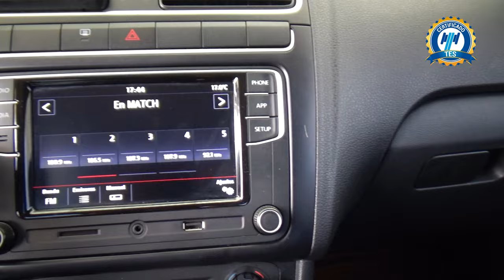Volkswagen / Vento / 2021 - 20866